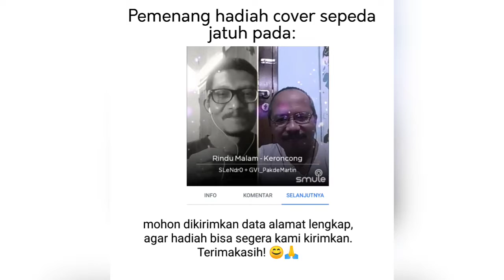INDONESIA vs INDIA 🤗🌹💞 ENDLESS LOVE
ENDLESS LOVE

By Pakde Martin Jogja & Raj Kumari Tampha India
dikutip dari akun SMULE @GVI_PakdeMartin